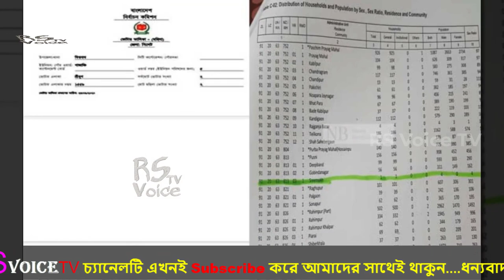বাংলাদেশের যে গ্রামটি বিশ্বের সবচেয়ে ছোট গ্রাম হিসেবে গিনেজ বুকে নাম লেখাতে চলেছে!জনসংখ্যা মাত্র ৫জন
বাংলাদেশের যে গ্রামটি বিশ্বের সবচেয়ে ছোট গ্রাম হিসেবে গিনেজ বুকে নাম লেখাতে চলেছে ! যে গ্রামের জনসংখ্যা মাত্র ৫ জন
🔴বিশেষ সতর্কবার্তাঃ-